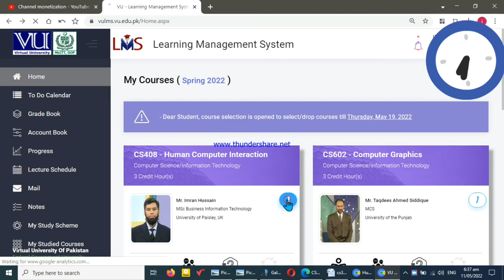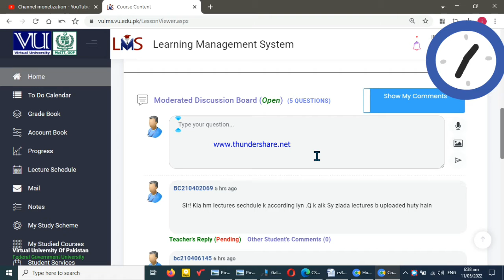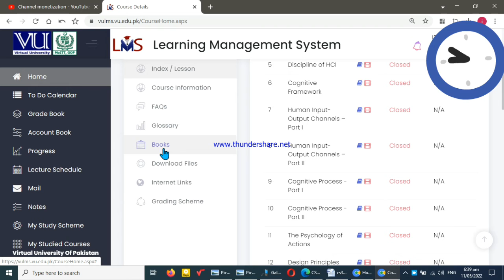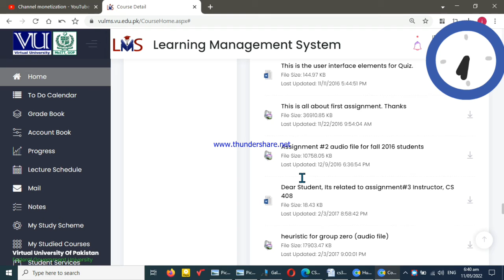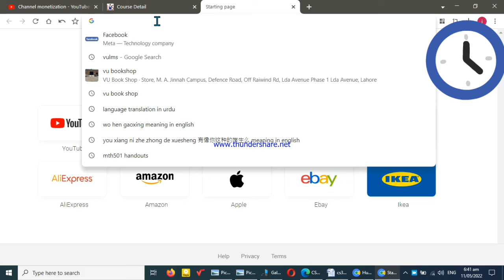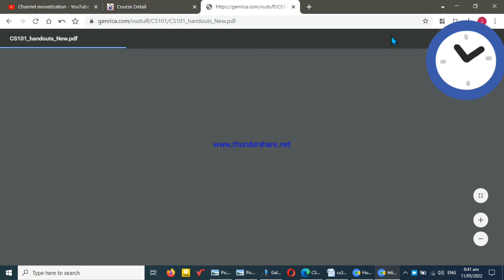How Download Handouts??|| video Lectures??|| guidelines for new students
handouts#lectures#guidelines
VU KNOWLEDGE